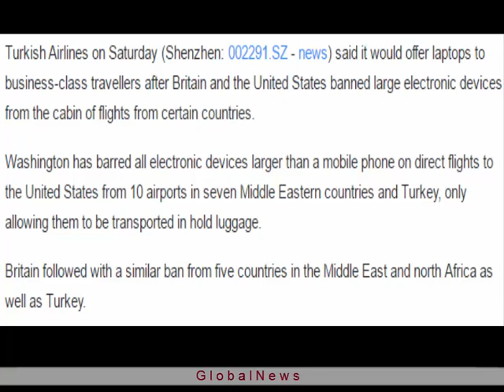After ban, Turkish Airlines to offer laptops to VIP travellers